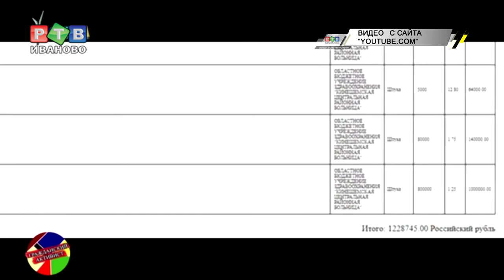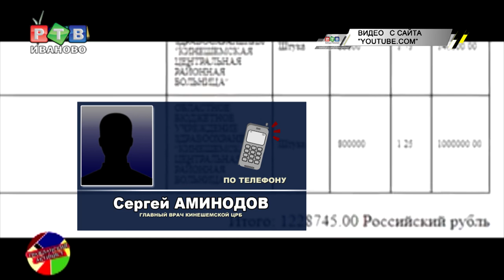Бахилы в Кинешемской ЦРБ. Почему не бесплатно?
В Сети появилось видео, в котором Кинешемскую ЦРБ обвиняют в торговле бахилами, которые положены пациентам бесплатно. Действительно ли в волжском городе нарушают закон - в нашем материале.